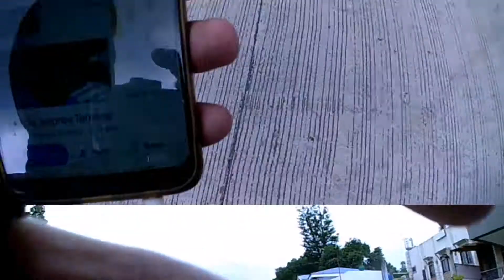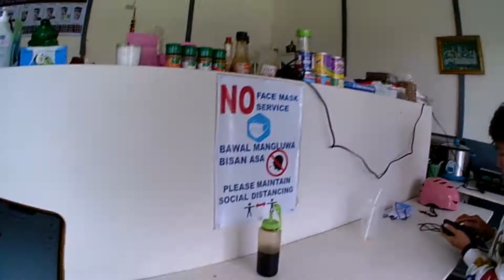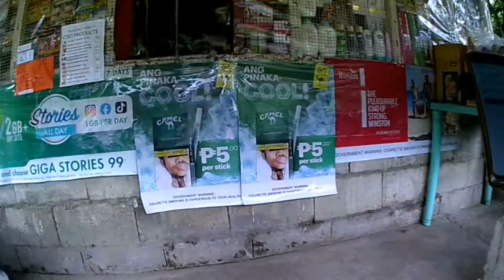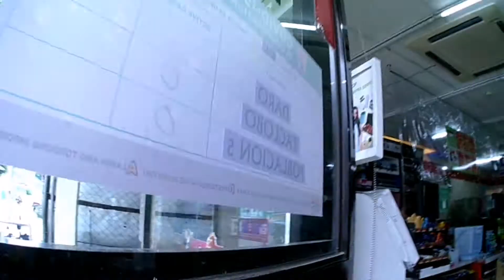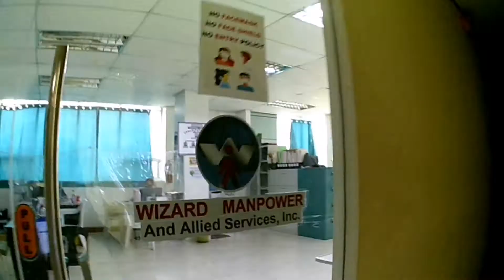buhayfoodpandarider Ang layo NG tapon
Mga ka poohnda puede na kayong umorder bacong at saka valencia sa food panda apps. Dahil puede na kami maka deliver sa Lugar nyo.